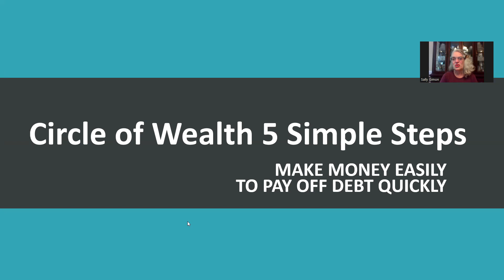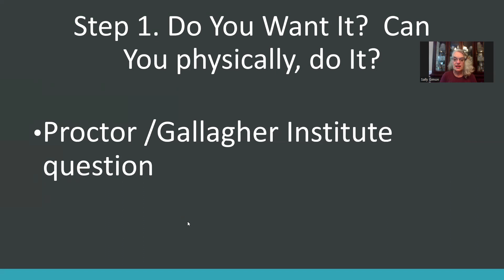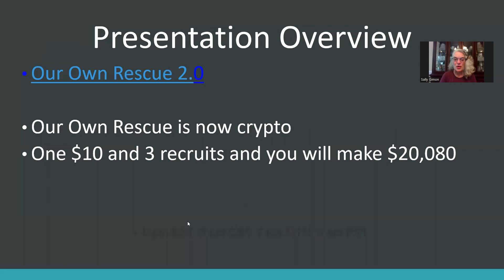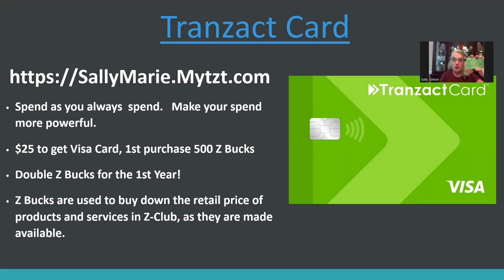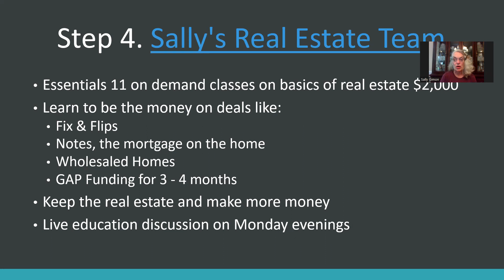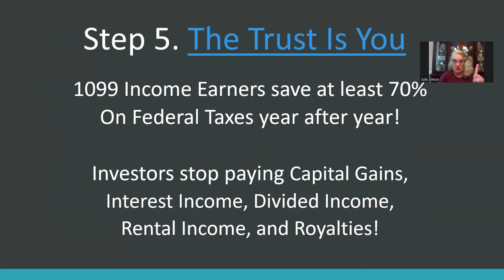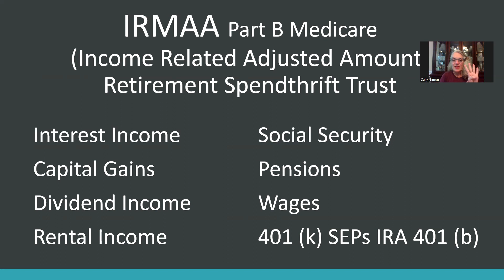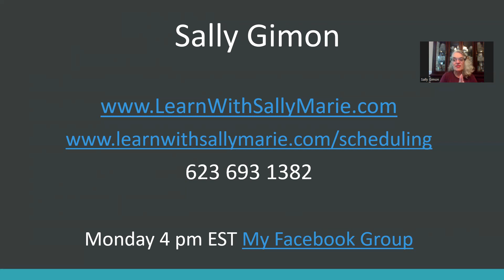5 Simple Steps to pay off Debt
Circl of Wealth 5 Simple Steps is a free program to help the 80% of Americans who have $90,000 in debt and are not saving 10% for retiremtent!

Step 1.  2 questions from the Proctor / Gallegehr Insitute

Step 2.  Crypto Board $10, 3 recruites, make $20,800

               a.  SallySellsSilver.com
               c.  United Financial Services pay off mortgages in 5 - 7 years

Step 4.  Become a Real Estate Investor

Step 5.  Save Federal Taxes Legally

I go live in every Monday in my Facebook Group LearnWithSallyMarie

I want to help as many Americans get out of debt and have options to spend their money.